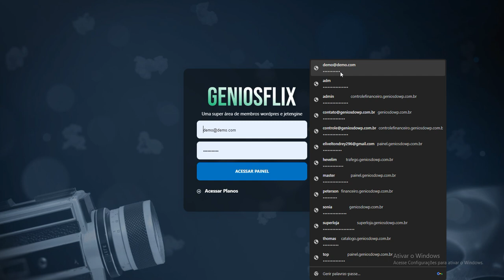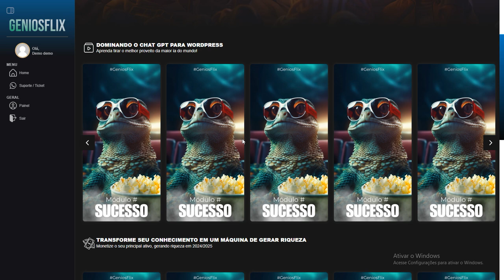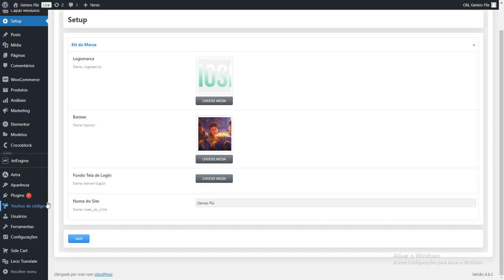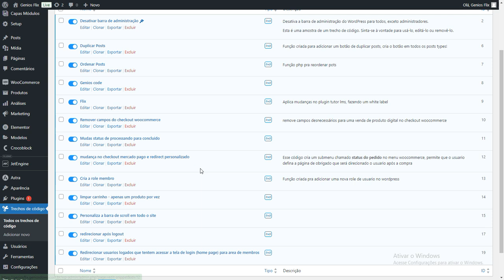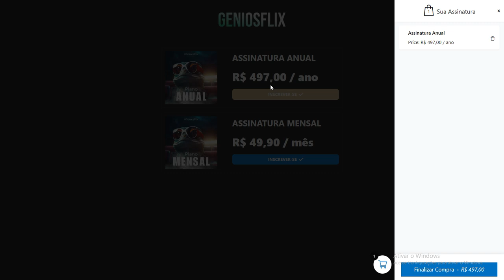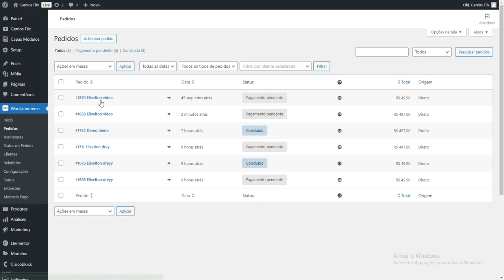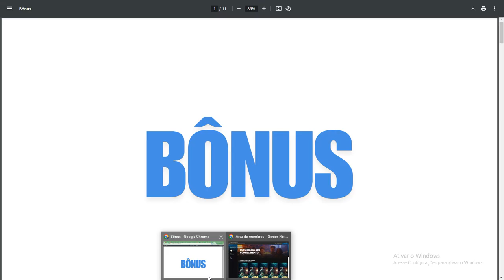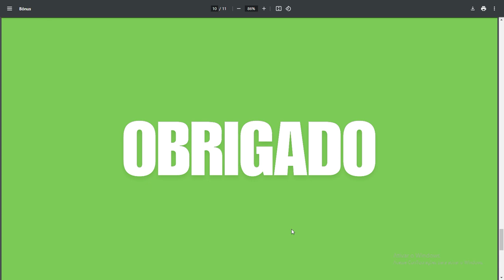Area de Membros para Cursos EAD no Wordpress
🎊 OFERTA IMPERDÍVEL: SISTEMA EAD AO ESTILO NETFLIX NO WORDPRESS POR APENAS R$ 67,00! 🎊

✨ Você receberá:

✅ Backup Completo: Feitos via All-in-One WP Migration e Duplicator Pro!

✅ Atualizações dos Plugins usados no projeto: Mantenha sua sistema EAd sempre atualizado, seguro e funcionando perfeitamente!

🔥 Entrega

📹 Vídeo Tutorial de Como Configurar: Aprenda a fazer alterações em poucos minutos!

🎉 Uso Ilimitado: Tenha total liberdade para criar quantas lojas desejar em diferentes domínios!

🚀 O que mais você vai encontrar na sua Genios Flix:

✔️ Integração total com Mercado Pago para facilitar suas vendas

✔️Redirecionamentos customizados conforme o status do pedido

✔️Sistema de cadastro de cursos ilimitados

✔️Integrado ao youtube, vimeo, shortcode e muito mais

✔️Conformidade com a LGPD através do aceite de cookies!

🛍️Sistema 100% funcional e pronto pra você fazer dinheiro nesse mercado ,ganhe revendendo 💼

🎯 Essa é a chance que você estava esperando!!